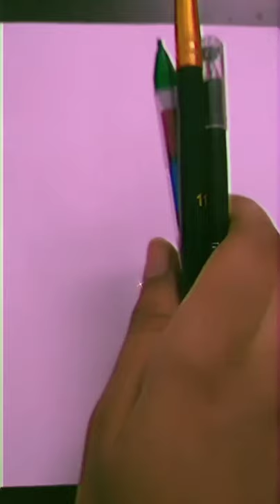Just some creative art 💫